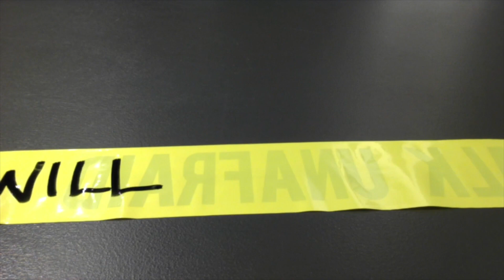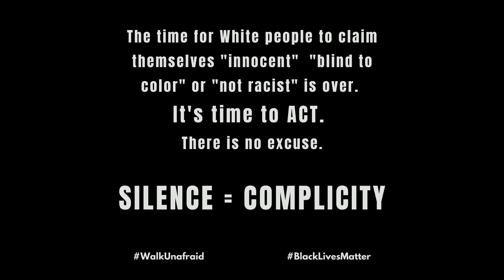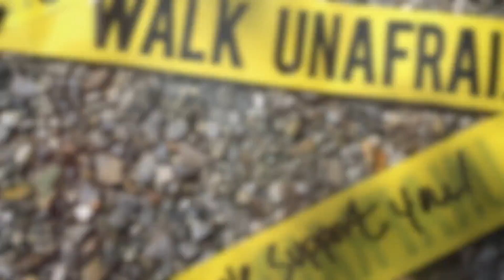NPC: Gabrielle Senza: Art, Activism, & Accompliceship for Social Justice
Gabrielle Senza: Walk Unafraid for What You Believe In: A Short Artist Talk on Art & Activism ~ As an artist, educator and activist, Gabrielle Senza has devoted her career to creative activism, public art interventions, and engaging experiences that help shift perspectives and common beliefs.
See examples of creative and artistic actions that are simple, yet powerfully effective in creating change. Great for anyone motivated to create change in the world by combining art and activism.